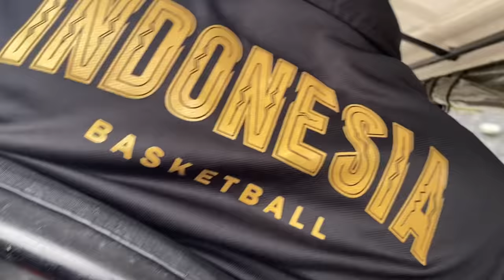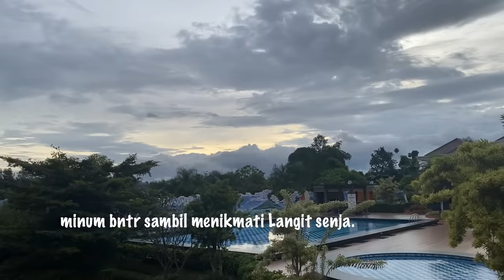Daily VLOG#19 - Inside The IBL BUBBLE!! Situasi OFF SERIES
hi maaf agak lama gak upload :) , Peace guys, just for fun , dont take it seriously ! Stay sehat semua!!